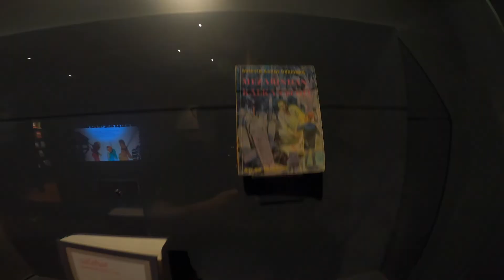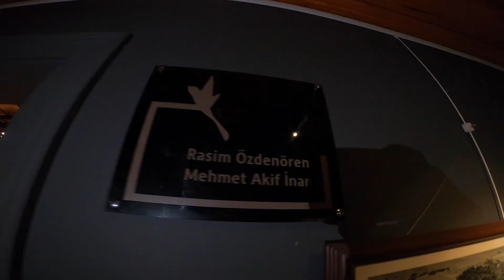KAHRAMANMARAŞ'TA İLK GÜNÜM - KENGER ? DEVEME?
Kahramanmaraş'a 3. gelişimde oldukça güzel bir tur yapmaya karar verdim. Yol arkadaşım Ayça Aydın ile Kahramanmaraş'taki dostlarımızı görmeye gittik. Güne harika bir kahvaltıyla bir konakta başladık. Kahvaltıdan sonra yedi güzel adam müzesine gittik. Burada Kahramanmaraş'ın sanat yönüne eğildik. Sonrasında kısa bir kale turu yapıp çarşı içerisindeki yemek müzesine gittik. Kapalı çarşıda dolaşıp un sucuğu ve kenger denedik. Günün devamında ise dondurmanın geçmişi öğrendik ve dünyanın en saçma binasına selam verip Yaşar Pastanesi'ne Türkiye'nin en meşhur dondurmasını yemeğe gittik. Dolu dolu bir ilk gün oldu.

Kitabımı alarak destek olmak için Instagram Dm den yazabilirsiniz :)